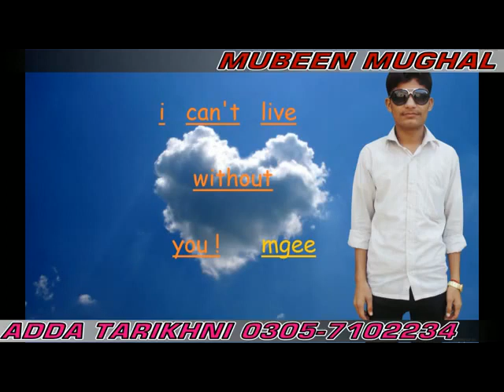Bewafa Song By Mubeen Mughal